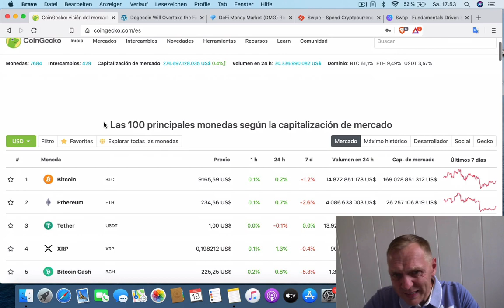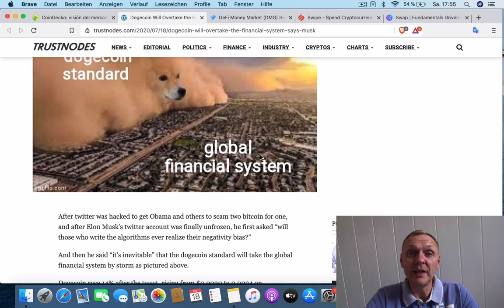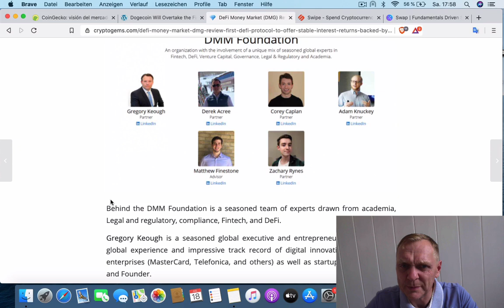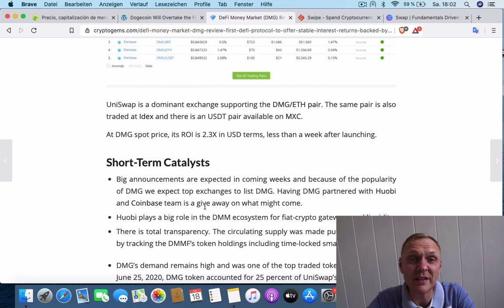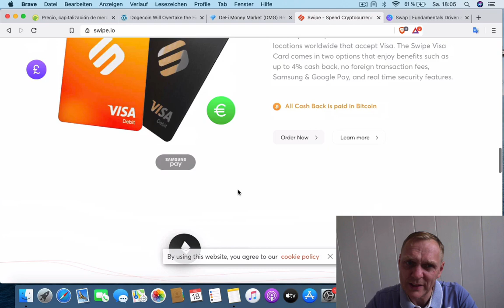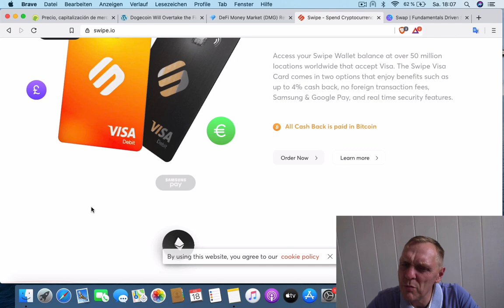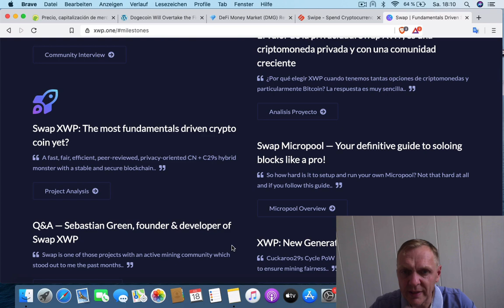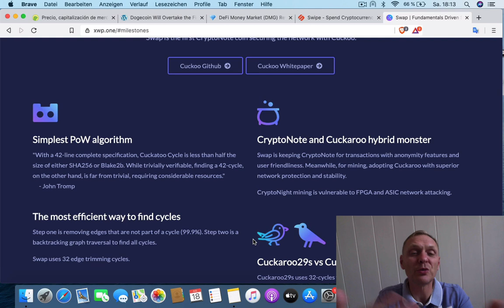BUENOS DIAS CRIPTO | Analisis y Noticias de criptomonedas | Hoy 18 Julio de 2020 | Ronny Roehrig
- Dogecoin subr 14% despues de tweet de Elon Musk
- Altcoins secretos para invertir
- ¿Estos proyectos pueden hacerte millionario?